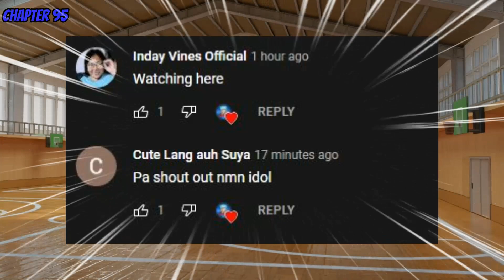Genius Basketball Man l Ch. 95 Vietnam Laban sa Korea! Hanamichi Sakuragi gusto manalo ang Vietnam!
Vietnam Laban sa Korea! Hanamichi Sakuragi gusto manalo ang Vietnam!